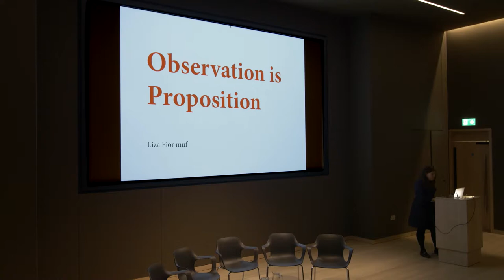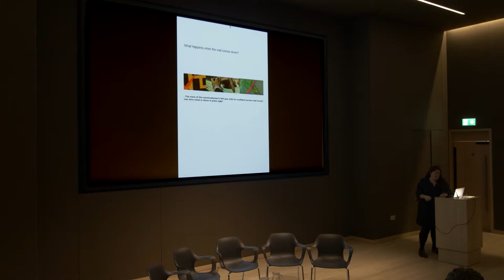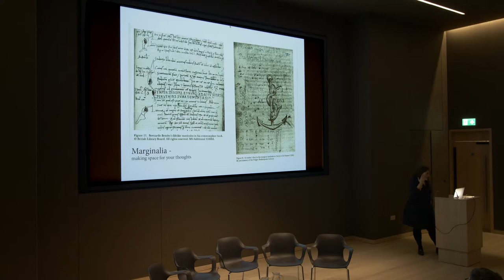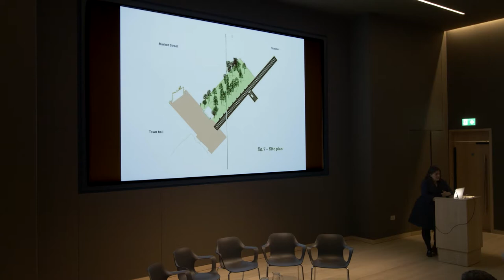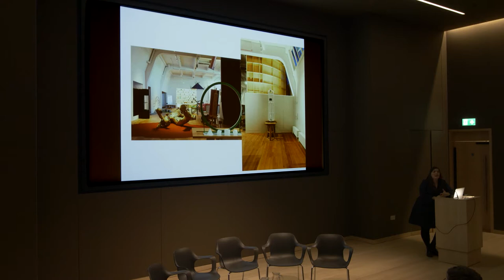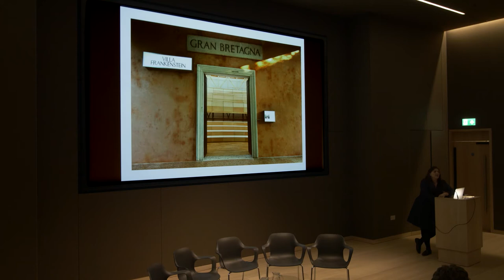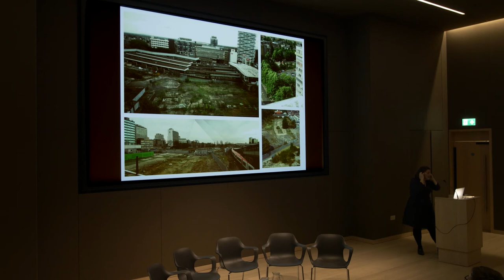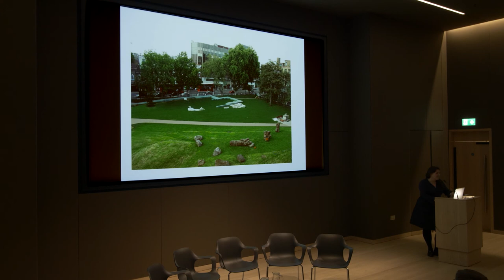Observation is Proposition — Liza Fior